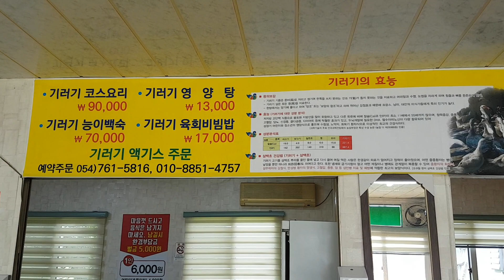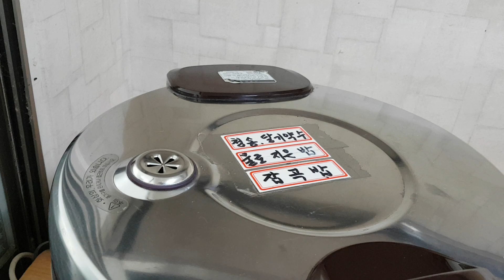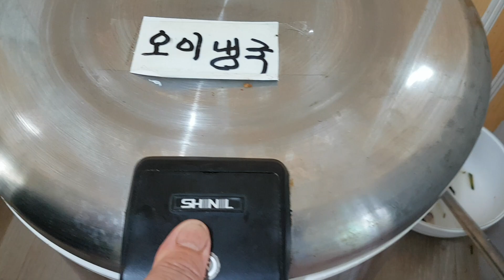기러기요리는 기력회복에 참 좋습니다